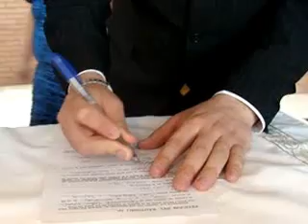COQUI NERY,EN FIRMA DE BAUTIZO DE NIETOS EN SANTIAGO DE CHILE,CHRISTOPHER,MAITE,COQUI,20 OCTUBRE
Freddy Rivera Nuñez.Destacado,Fotografo & Cineasta de Farandulas Fashion,un Personaje de luz propia,gran imagen,El mas,Famoso Celebre Fotografo,Cineasta,Chileno Frances,Paparazzi de gran trayectoria International,Vip,Clasico elegant,excentrico,distinguido,Requerido de Bellas& Famosas,Models,y Personajes celebres,Freddy un Productor Fotografo de Famosas paginas sociales Vip.Presente en events tematicos Fashion fiestas del Jet Set,Nacional e Internacional de OZ arte vivo,Chile en W Santiago,siempre a mano con sus camara Fotograficas,Leica,Zeiss,y Nikon,Catedratico Cientista B.B.A.A & Arqueologo,Paris,Productor Models,Empresario Dealer Cameras Leica,Nikon,Zeiss & Diamond Jewels,Filantropo,Videos.Movie Clip.autor intelectual,responsable dueño legal FREDDY618PRESS &autorizados concensual,International Press,Photography & Films Freddy Rivera Nuñez.
FOTOS,ALBUM 01. COQUI NERY FIGURITA,BAUTIZO,
FOTOS,ALBUM 02. COQUI NERY FIGURITA,BAUTIZO,
Tv Nacional de Chile,Canal 13.ChileVision,Megavision,La Red,UCV Television,UNIVISION.COM,Hollywood,Los Angeles California.
FOTO & VIDEOS CORPORATIVOS,MOVIE CLIP VIDEO,ENTREVISTAS,REPORTAJES,EVENTOS,HOTELES,LINEAS AEREAS,CASINOS,EMPRESAS,
PRODUCTORAS,DIARIOS,REVISTAS,TV,­­­­WEB.
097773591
Films FRN